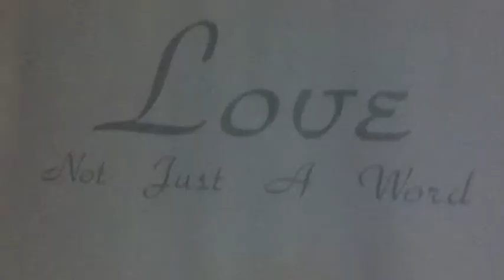Vlog a Day 02/14/12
Shot by FloppyHatPhotos
With a iPod
It's FREE